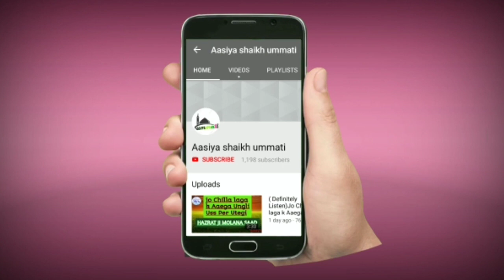(SHORT CLIPS) Dae Ka Jasba Kesa Ho?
HAZRAT JI MOULANA SAAD SAHAB 💯🌹❣️

Assalamualaikum Wh Rehmatullahhi Wh Barka Tuh.

 jazakALLAH Khaira